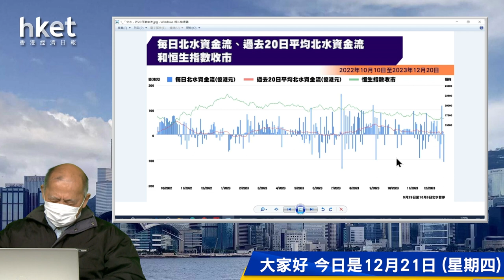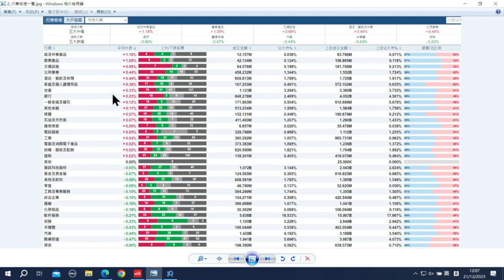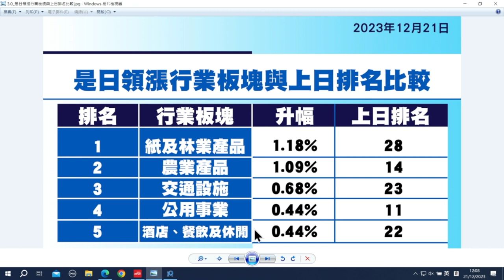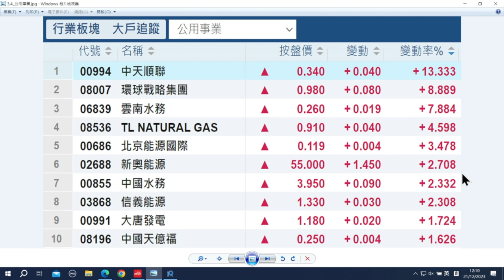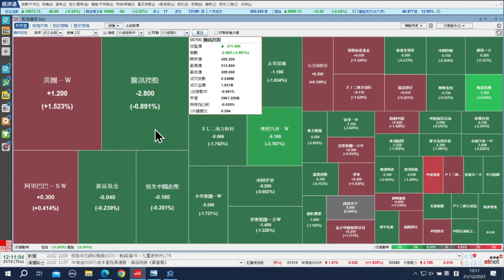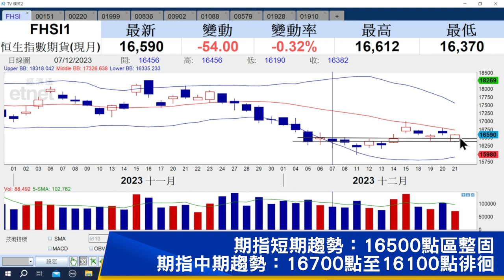【石Sir午市閒談】今日推介中國旺旺、統一企業中國、敏華控股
《香港經濟日報》專欄作者石鏡泉（石Sir）推介中國旺旺 （00151） 、統一企業中國（00220）、敏華控股（01999），詳情待石Sir為你分析。